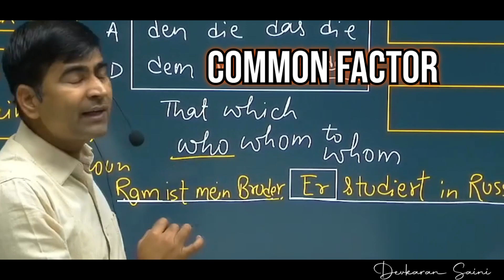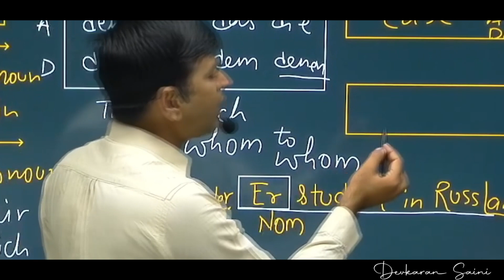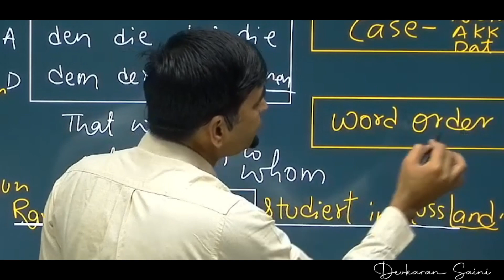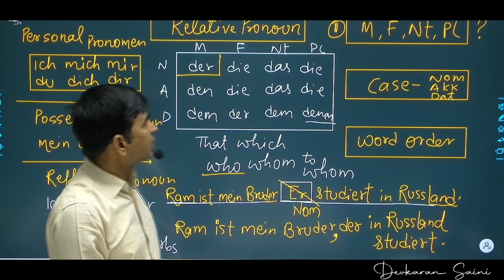German A2 Lesson 21: Relative Pronoun Part-2 | Relativsatz German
This video is the first of the series Relativsatz German.
In this lesson I will explain you the characteristics of German relative clauses in general and what's behind the concept of a relative clause. This information you need to know and understand for the following videos about Relativsatz im Akkusativ, Dativ und Genitiv. They are all based on this information I teach you in this lesson.